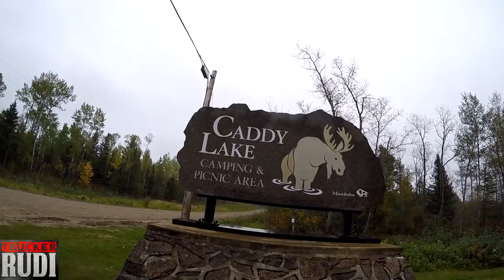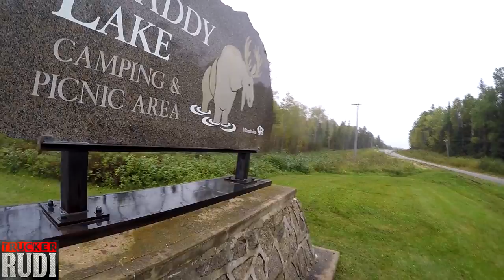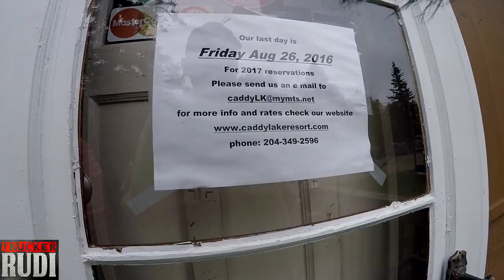TRUCKER RUDI time to go camping 09/24/16 Vlog#837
TruckerRudi

Trucker_Rudi

The credit for the music is My Love Ain't Free - NoVoxNoStlGtrNoBanjo
The credit for the music is through Freedom! Partners